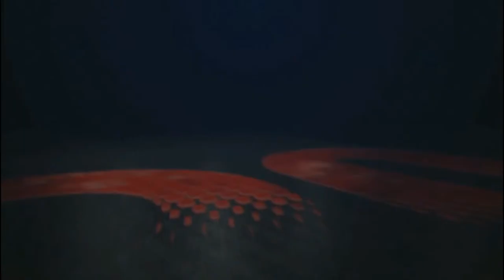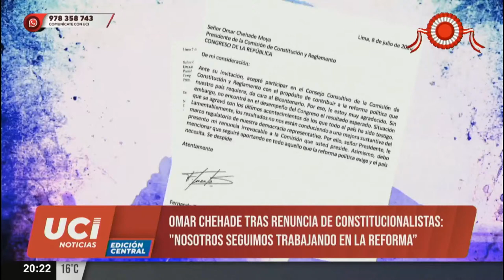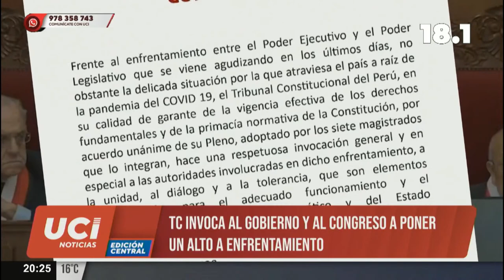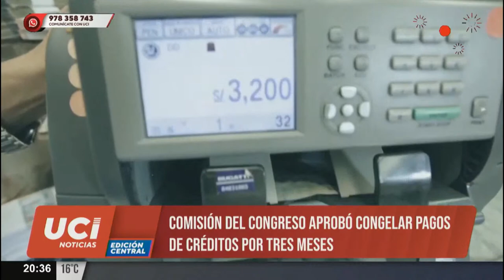🚨 EN VIVO UCI NOTICIAS EDICIÓN CENTRAL 8-07-20